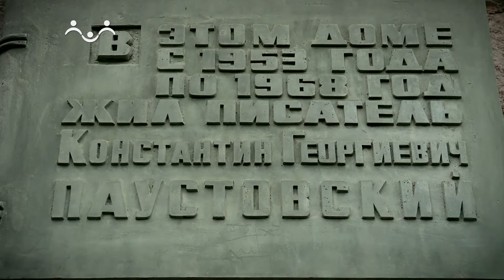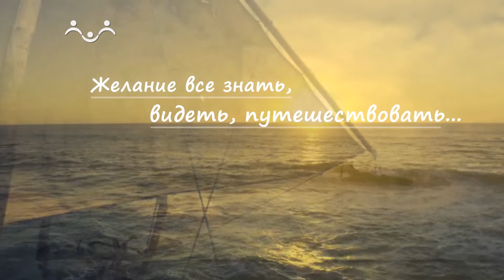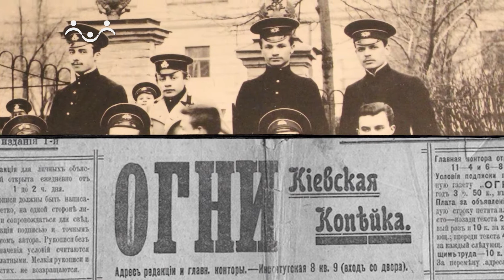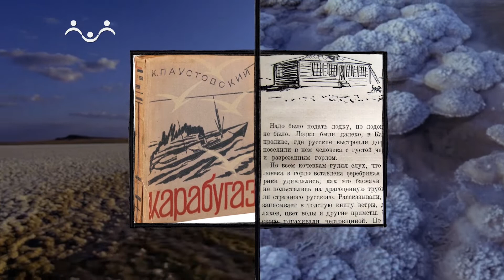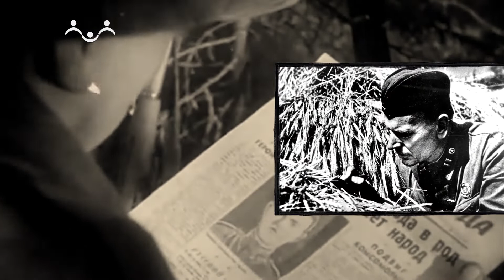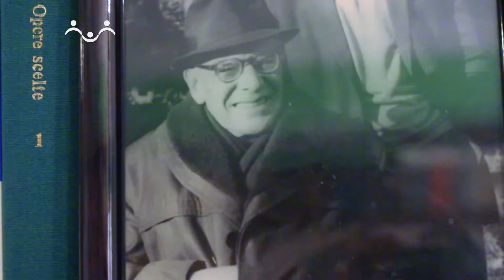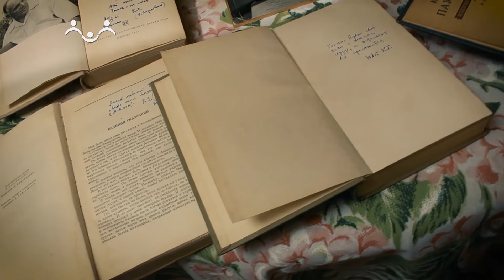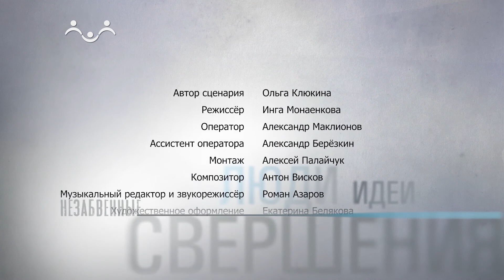Незабвенные. Константин Паустовский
Константин Георгиевич Паустовский был неутомимым путешественником, как он
сам себя называл – странником по свету.
За годы своей писательской жизни он был на Кольском полуострове, жил в Мещёре,
изъездил Кавказ и Украину, Волгу, Каму, Дон, Днепр, Оку и Десну, Ладожское и
Онежское озера, был в Средней Азии, в Крыму, на Алтае, в Сибири, на чудесном
нашем северо-западе – в Пскове, Новгороде, Витебске, в пушкинском
Михайловском.
В 50-е – начале 60-х годов, когда к писателю пришла известность, он посетил
Чехословакию и Болгарию, объехал Польшу, Италию, Францию и Англию, плавал
вокруг Европы, побывал в Стамбуле, Афинах, Стокгольме и других городах.
Но из всех дальних странствий Паустовский спешил домой, в своё уединение за
письменным столом. И одно такое место у него было в Москве, в доме на
Котельнической набережной, где теперь висит мемориальная доска, посвящённая
писателю.